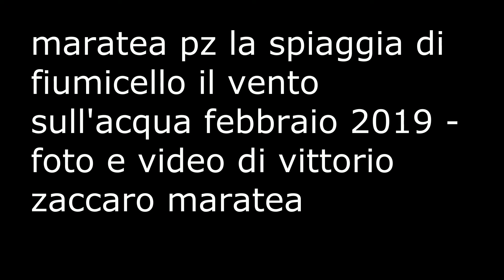maratea vento forte sull'acqua 2019 le foto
FOTO E VIDEO DI VITTORIO ZACCARO MARATEA --- maratea pz la spiaggia di fiumicello il vento forte sull'acqua febbraio 2019 ---